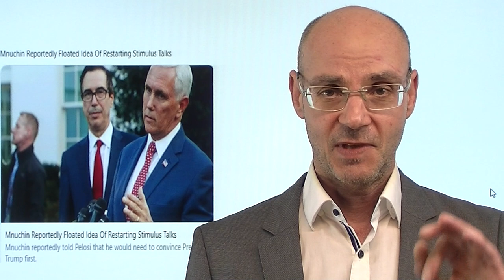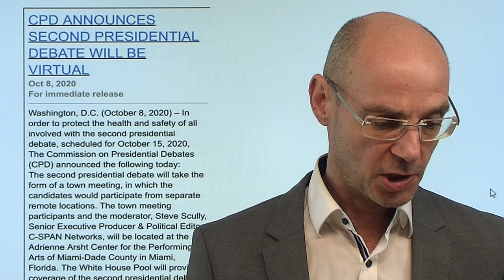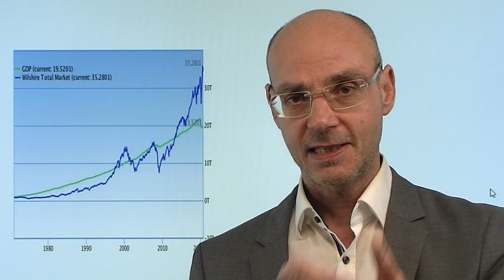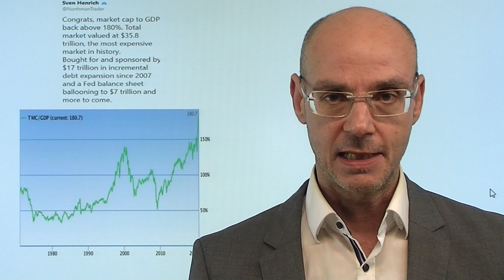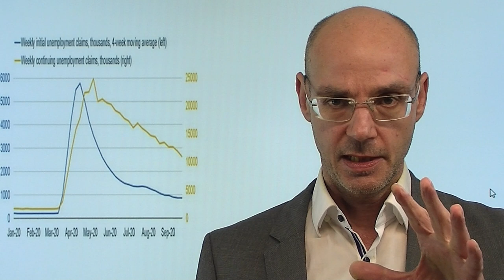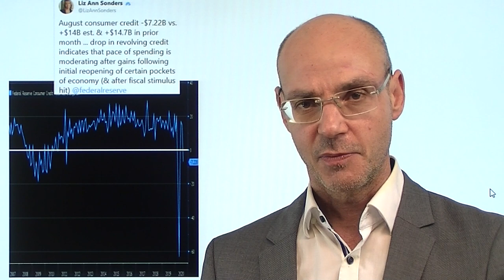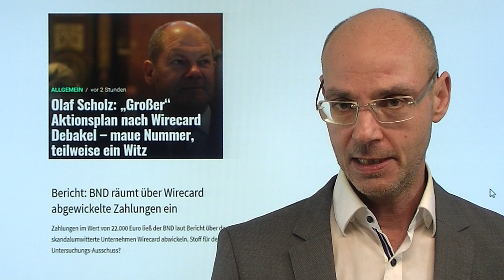Und (fast) täglich grüßt das Murmeltier! Marktgeflüster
Es ist das immer gleiche Spiel: The Donald schockt die Aktienmärkte an einem Tag - um dann wenig später seine vorherige Botschaft zu revidieren. So auch diesmal: am Dienstag twittert der US-Präsident, dass die Stimulus-Gespräche beendet seien, heute behauptet er, dass eben diese Gespräche wieder aufgenommen seien. Das ist ein revival seiner AUssagen im Handelskrieg. Aber wenn überhaupt wird es nur eine Einigung auf ein kleines Stimulus-Paket zwischen den beiden Parteien geben. Die Aktienmärkte aber gehen davon aus, dass so oder so dann spätestens nach der US-Wahl dann eben ein großes Paket folgen wird. Unterdessen wird es immer unwahrschenlicher, dass es zu eiern zweiten Debatte zwischen Trump und Biden kommen wird..